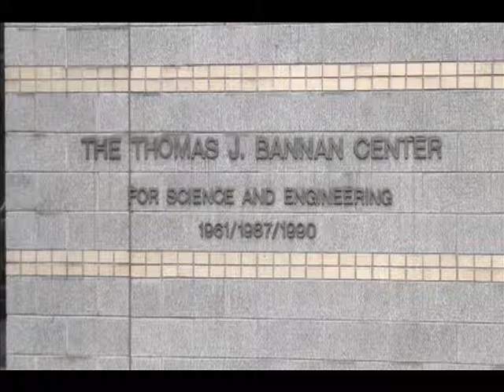Silme & Gene 30th Year Death Anniversary Forum.mov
Silme Domingo and Gene Viernes death anniversary forum.